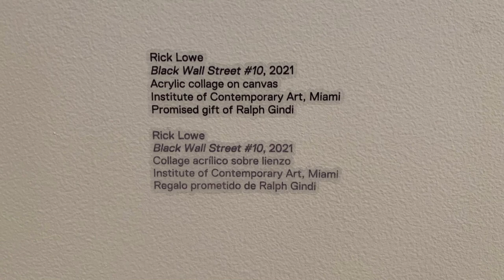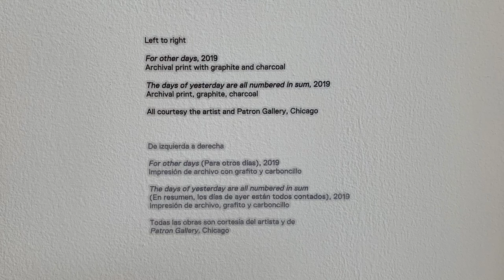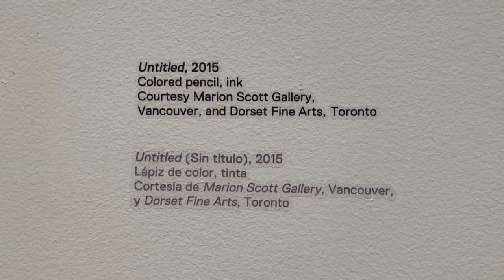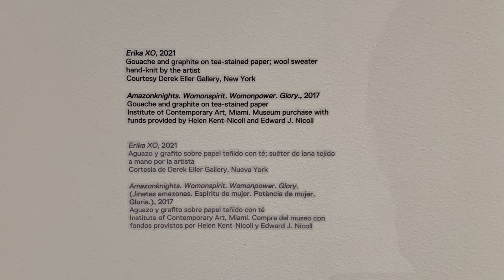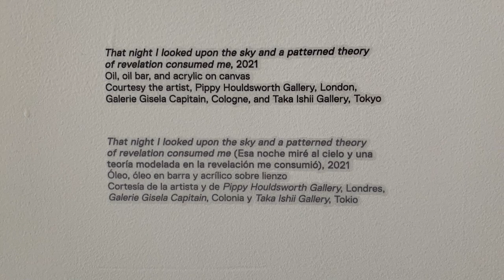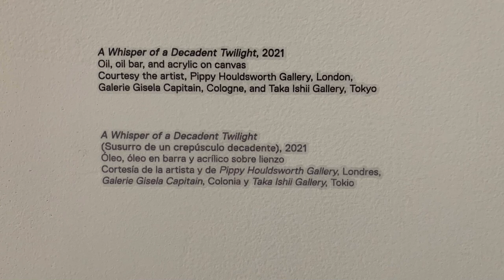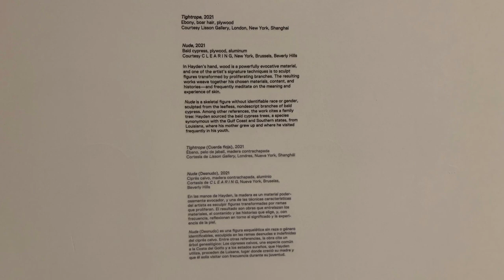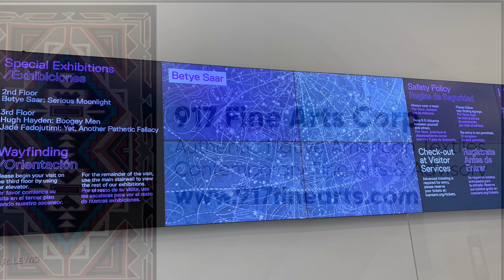ICA Miami Institute of Contemporary Art Jan2022 exhibitions [full show] Miami Design District, FL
Artists in this episode:
see previous 4 episodes

Vimeo @917FineArtsCorp